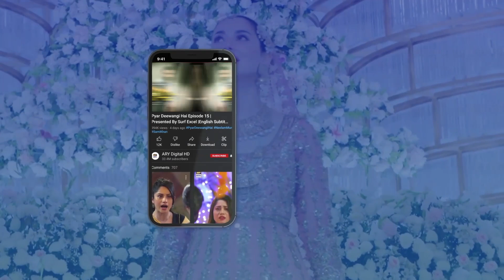Tumhara Shohar Dohkaybaaz Hai... Mann Aangan Episode 61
Cast:
Anmol Baloch,
Mirza Zain Baig,
Shazeal Shoukat,
Raeed Alam,
Seemi Pasha,
Imran Aslam,
Aliya Ali,
Seemi Pasha,
Kinza Malik,

Watch Mann Aangan Daily at 7:00 PM on ARY Digital